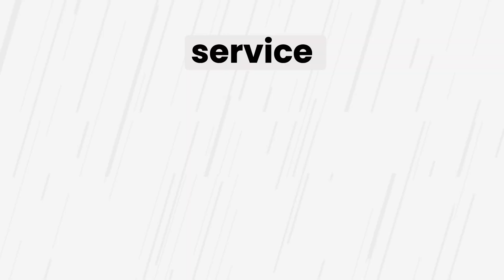Fleetrite Cargo Control - Buy Parts Now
Fleetrite Cargo Control ensures maximum stability and reduced road vibrations for your cargo even on difficult roads. Our network of quality parts and service goes wherever you do.